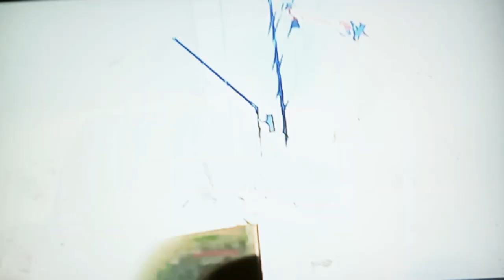February 1, 2023